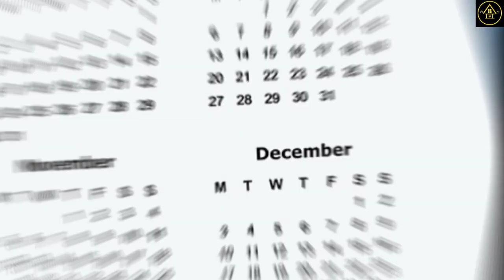အိမ်မှာထားရင် ကံဆိုးစေတဲ့အရာများ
အိမ်မှာ မထားသင့်တဲ့အရာ​တွေကို ပြောပြထားပါတယ်။
မူရင်းရေးသားသူအား လေးစားစွာ ခရက်ဒစ်ပေးပါတယ်။ Golden Houseမှ ပရိသတ်တွေအတွက် ပြန်လည်မျှဝေခြင်းသာဖြစ်ပါတယ်။